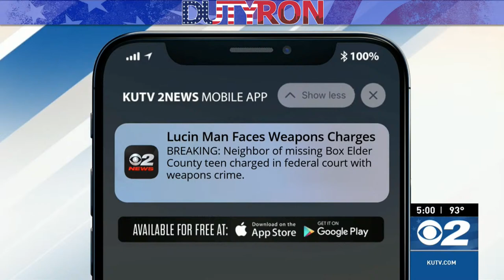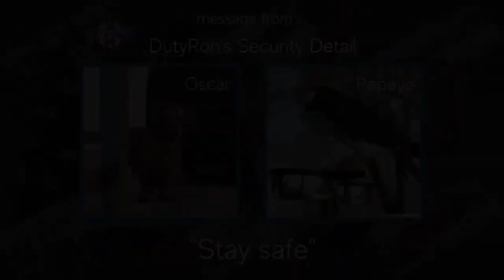Dylan Rounds case Arrest by the FBI is it related? Live with Ed Wallace and Dave Rader on DutyRon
***Tips should be called into the Box Elder County Sheriff 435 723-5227

Please Note All content including the presentation thereof on this channel is the property of DutyRon LLC. and protected by U.S. and international copyright laws. You may not copy, reproduce, distribute, transmit, modify, create derivative works, or in any other way exploit any part of copyrighted material without the prior written permission from DutyRon LLC.

The Family is offering $100,000 reward for direct information that leads to the safe return or recovery, arrest and conviction of the person or persons responsible for Dylan Rounds disappearance.

Dylan Rounds updates live with Dave Rader from EquuSearch Midwest and Ed Wallace on DutyRon

Tonight Ed Wallace and I talk about the new Federal arrest warrant and arrest of James Brenner. We also speak to Dave Rader about EquuSearch Midwest and their involvement in assistance to aide in the search for Dylan Rounds!

The boots of a young man missing for nearly two weeks have been found behind a dirt pile on his property but there’s still no sign of 19-year-old Dylan Rounds.

Dylan Rounds began farming grain a few years ago in the desert town of Lucin, Utah near the Utah-Nevada border. He lives by himself in a camp trailer on a remote piece of land and family members last heard from him when he called his grandmother the morning of Saturday, May 28.

“He said he couldn’t talk. He had to get his grain truck in the shed because he had seed in it,” Candice Cooley, Rounds’ mother, tells Nate Eaton “He was planting and he couldn’t get his seed wet.”

Nobody heard from Dylan Rounds over the weekend and by Monday, May 30, his family became concerned and went to the farm. They called police and Box Elder County Search and Rescue when Rounds was not there.

“Within the first hour and a half, they found his boots. From where his grain truck was parked, his boots were about 100 yards south behind a pile of dirt just casually tossed out,” Cooley says.

Welcome to another addition of Crime Time With DutyRon and Ed Wallace we are Retired NYPD Police Detectives and  911 World Trade Center first responders who talk about all things true crime related from a Police Detectives perspective. We cover missing persons cases also breaking News stories.

00:00 - Intro & Welcome

5:05 - Watching Nate from East Idaho News coverage on the arrest of one neighbor of Dylans

11:32 - Discussion on the FBI taking point on this case and criminal history of the neighbor

14:58 - Ed shares the importance of searching the transient trailers for evidence

18:25 - Discussing how it's imperative to the investigation to keep the results private

20:33 - Dave Rader, Director of Operations of Equusearch joins to share how Equusearch is helping in the search for Dylan

25:01 - Discussing the help the drones provide to the search for Dylan given the terrain

31:10 - The family has increased the reward for any information on Dylan

32:41 - News coverage from Jeremy Harris reporter who broke the news of the arrest

and discussion

35:42 - Dutyron and Ed Wallace are not tasked to solve the case but discuss them

38:06 - The role of Equusearch Midwest

47:18 - News coverage on the status of the disappearance of Dylan Rounds

49:26 - Looking at the aerial view of the terrain

53:48 - Watching the ABC coverage on the search for Dylan

1:03:45 - Final words

1:11:01 - Outro